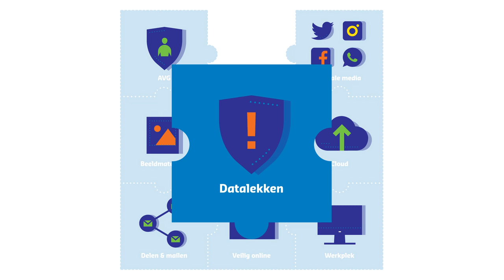Hoe voorkom je een datalek?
De AVG, informatiebeveiliging en privacy (IBP) - veelgehoorde termen, maar wat moet en kun je er eigenlijk mee in het onderwijs? In negen IBP-berichten met filmpjes ben je helemaal up-to-date! In dit deel: datalekken.